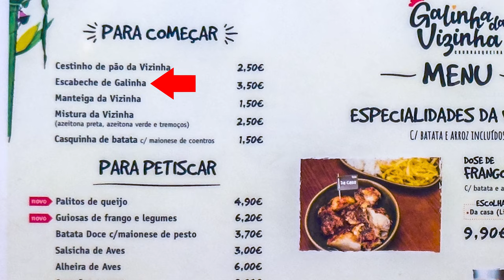UMA NOVA RUBRICA NO CANAL. |Ruivo